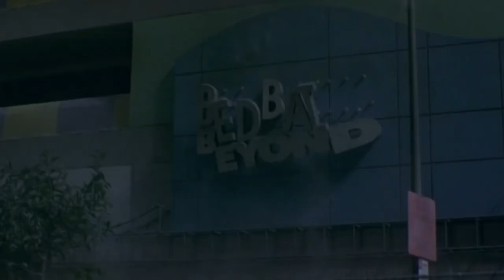VOLCANO Clip - "It's Gonna Blow!" (1997) Tommy Lee Jones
PLOT: When a massive earthquake rocks the city of Los Angeles, Emergency Management department head Mike Roark (Tommy Lee Jones) returns from his vacation to help with the city's response. After geologist Dr. Amy Barnes (Anne Heche) warns that a volcano may be forming in sewer tunnels, another severe earthquake unleashes the lava flowing underfoot, threatening to destroy the whole city. As the fiery molten rock runs through the streets, Roark and Barnes must figure out how to divert it.

CAST: Tommy Lee Jones, Anne Heche, Don Cheadle, Keith David